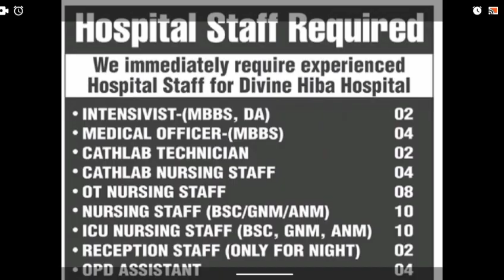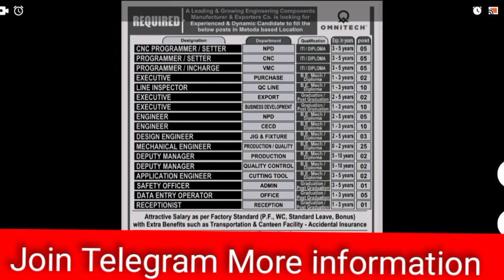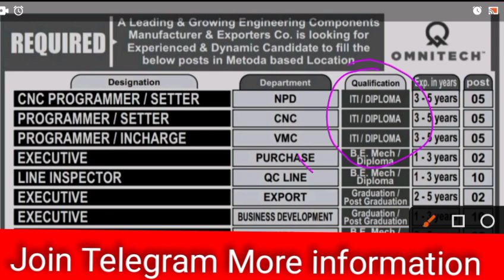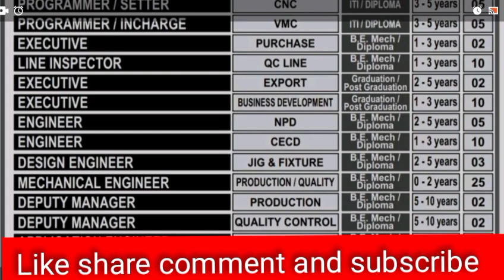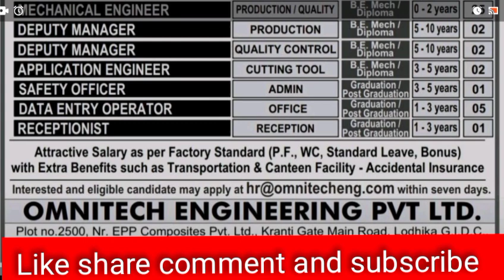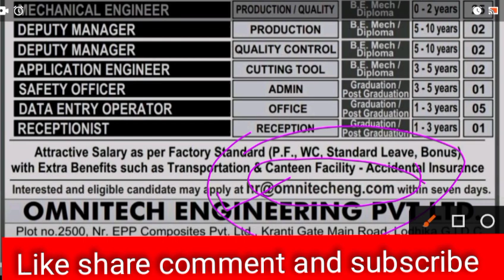Latest jobs recruitment 2023/Fresher job requirement 2023/ME/CE/CHE/EE Job Recruitment 2023/job 2023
Mining Jobs,
10 based jobs
12pass jobs,
BPO jobs
Gaming Jobs,
Calling Jobs
freelancing jobs,
Backend jobs
NHAI Jobs,
Metro Jobs,
adani jobs,
IIT Jobs,
Ministry Jobs,
NPCC jobs,
Refinery Jobs,
ISRO jobs,
Railway jobs,
Adani jobs
Diploma Job 2023,
Diploma Job Update 2022l3,
Diploma Job Vacancy 2023,
Latest Jobs,
Engineers Jobs,
Civil Engineering,
Mechanical Engineering,
Electrical Engineering,
Electrical Engineering Latest Jobs,
Engineering Jobs,
Chemical Engineering 2023 Job
Chemical Engineering Fresher job vacancy
Chemical Engineering Fresher job vacancy 2023
Petro chemical engineering Fresher job vacancy
Petro chemical engineering Fresher job vacancy 2023
Chemical Engineering Fresher 2023 passout Vacancy
CS Jobs,
IT Jobs,